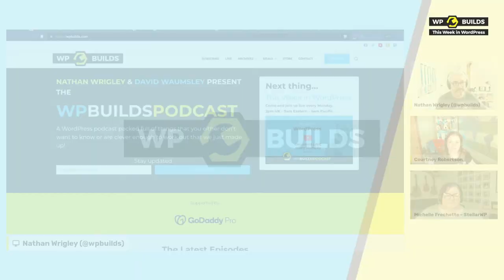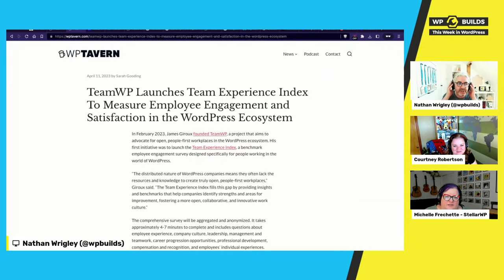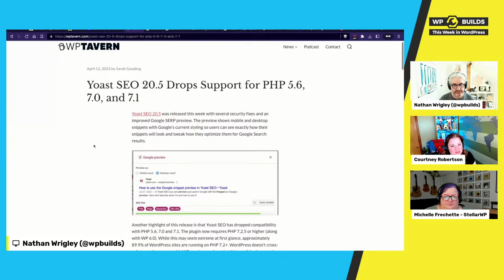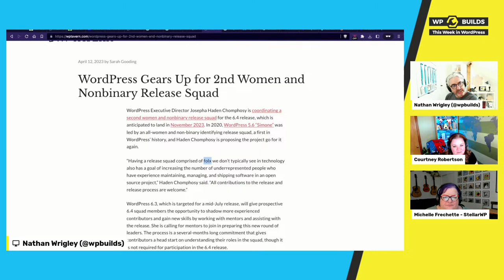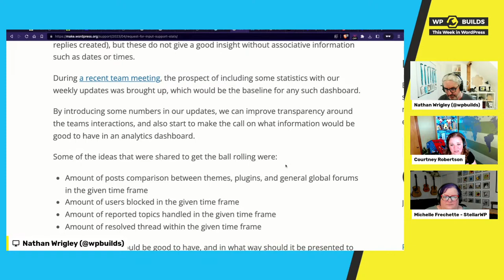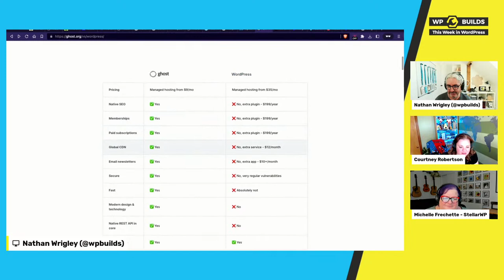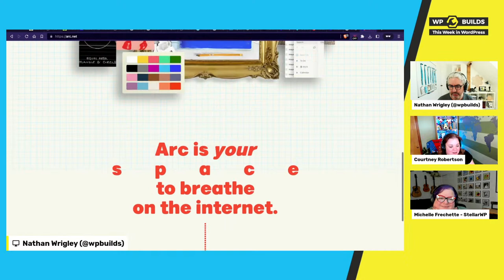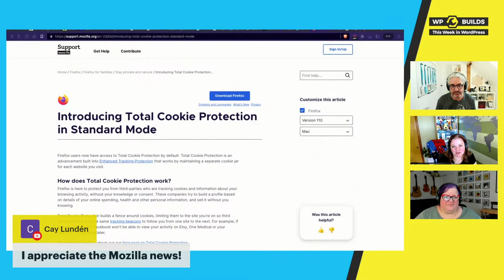This Week in WordPress #248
Join us LIVE for the 'This Week in WordPress' show. It's fun, and we'd love your comments! Starts at 2pm UK time.
Join Nathan Wrigley, Michelle Frechette, Courtney Robertson and Kevin Geary.